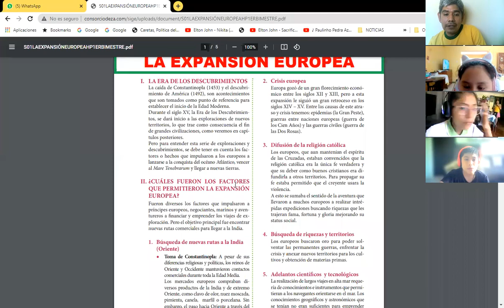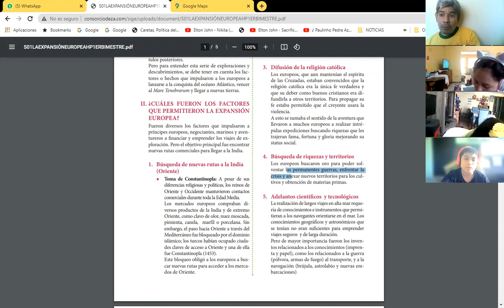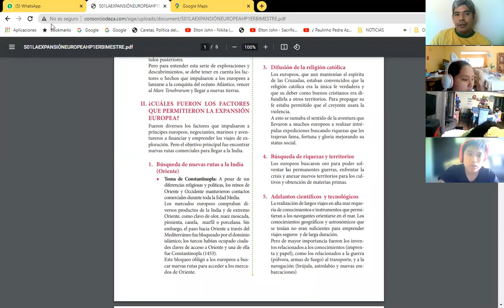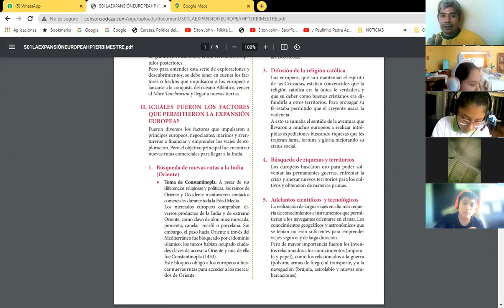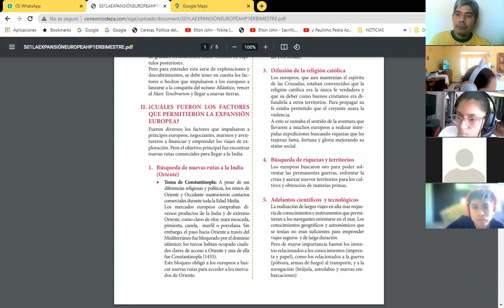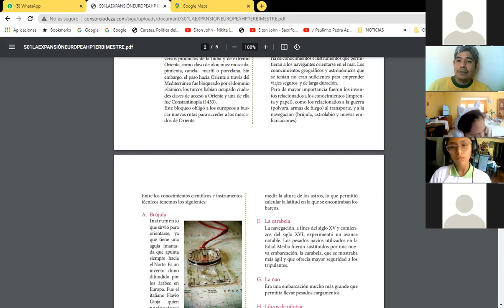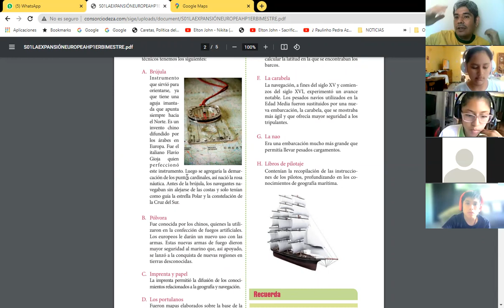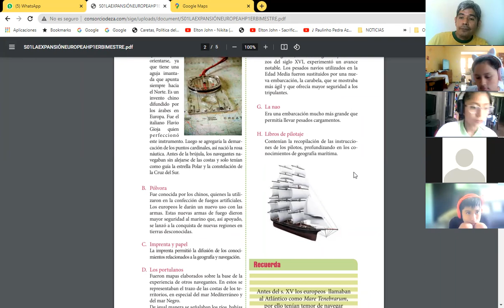S01 LA EXPANSIÓN EUROPEA HISTORIA DEL PERÚ CEPRE 02